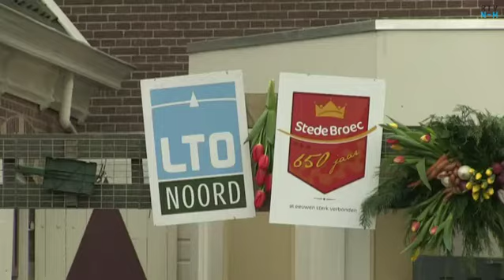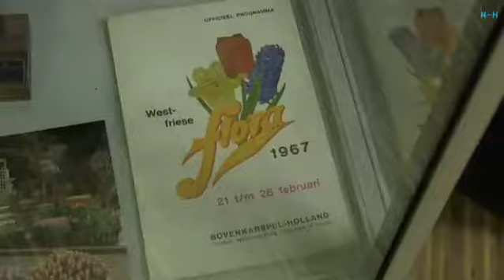West-Friese Flora 2014 Bovenkarspel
In het Vereenigingsgebouw aan de Hoofdstraat is vandaag de West-Friese Flora begonnen. Het is niet de grote bloemenshow in de CNB-hallen, maar een knusse bloemenweelde in een zaaltje achter een café. Volgens Hans Fit van de organisatie zorgt de naam wel voor verwarring.